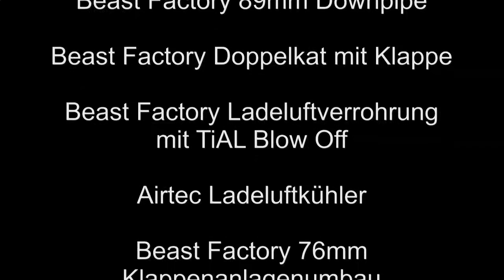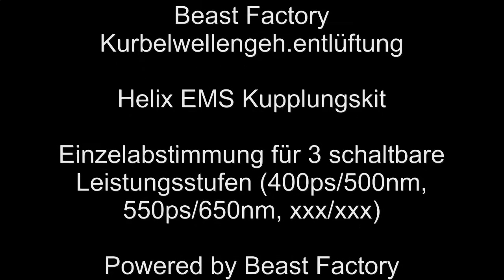Ford Focus RS 500 Car Porn / by Beast Factory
Unser Car Porn zum Focus RS 500

Der Motor wurde komplett neu aufgebaut mit:
-Darton Sleeves
-Wiseco Kolben
-K1 Pleul
-Sputterlager
-bearbeitete Kurbelwelle
-Stage 1 Nockenwellen
-Anembo Ansaugbrücke
-Beast Factory Stoßaufladungskrümmer
-Garret GTX3076 Turbolader mit speziellem Abgasgehäuse
-TiAL 44mm Wastegate
-Beast Factory Screamer Pipe
-Beast Factory 89mm Downpipe
-Beast Factory Doppelkat mit Klappe
-Beast Factory Ladeluftverrohrung mit TiAL Blow Off
-Airtec Ladeluftkühler
-Beast Factory 76mm Klappenanlagenumbau
-Beast Factory Fuel Return System
-Apexi Boost Controller (3 Stufen)
-Beast Factory 89mm Ansaugung mit Luftmassenmesser
-umgebauter K&N Extreme Luftfilter auf 89mm Anschluss
-Luftfilterkasten Focus RS 3
-Beast Factory Kurbelwellengehäuseentlüftung
-Helix EMS Kupplungskit
-Einzelabstimmung für 3 schaltbare Leistungsstufen (400ps/500nm, 550ps/650nm, xxx/xxx)

Euer Beast Factory Team